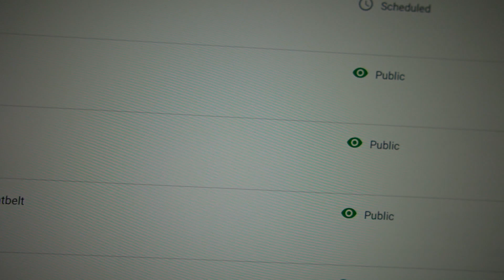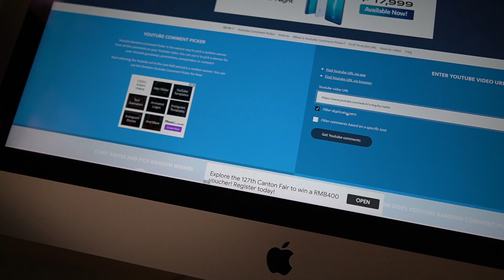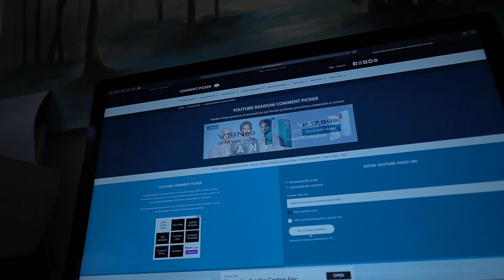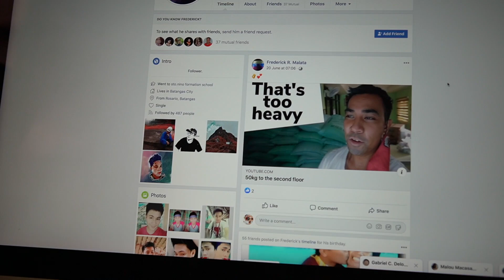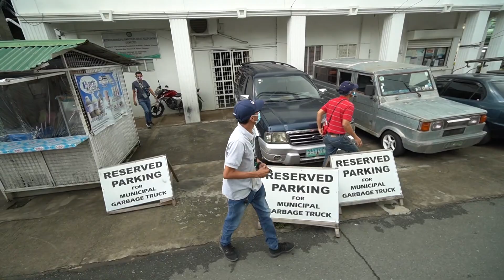Teachers receive rice from Mayor distribution at PVGMA